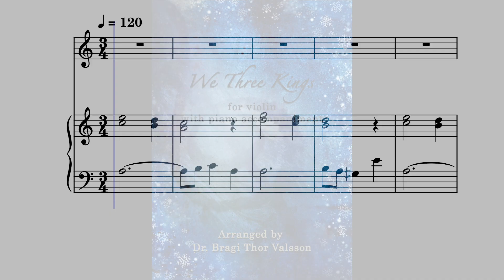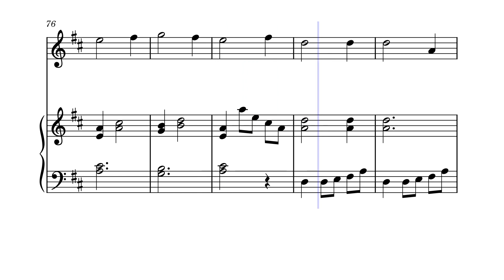We Three Kings - Violin with Piano accompaniment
An arrangement of the Christmas song We Three Kings for Violin with Piano accompaniment.